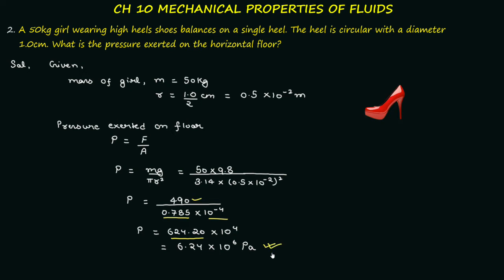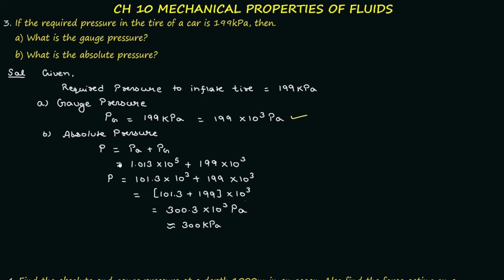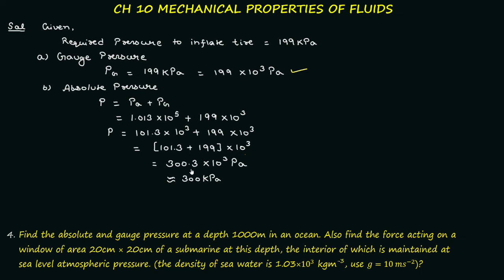|CLASS 11 | CH 10 FLUID MECHANICS | NUMERICALS | ASSIGNMENT 1.1 |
This is the first part of the assignment solution of chapter 10, In this video you will get solutions for the Assignment of chapter 10 Hydrostatics Numericals (Q. no. 1 to Q.no. 4 ) based on pressure, gauge pressure and absolute pressure.

Q 1. A container of area 0.02m2 is filled with water upto a height of 1 m. Find the pressure at the bottom of the container if a weight of 10 kg is placed on the piston on the top?

Q 2. A 50kg girl wearing high heels shoes balances on a single heel. The heel is circular with a diameter 1.0cm. What is the pressure exerted on the horizontal floor?

Q 3. If the required pressure in the tire of a car is 199kPa, then.
    a) What is the gauge pressure?
    b) What is the absolute pressure?

Q 4. Find the absolute and gauge pressure at a depth 1000m in an ocean. Also find the force acting on a window of area 20cm × 20cm of a submarine at this depth, the interior of which is maintained at sea level atmospheric pressure. (the density of sea water is 1.03×10^3 kgm-3, Use 〖g=10ms〗^(-2))?